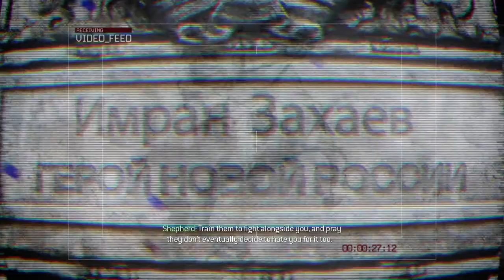Call of Duty: Modern Warfare 2 - Gameplay - S.S.D.D. - Mission 1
Call of Duty: Modern Warfare 2 - Gameplay - S.S.D.D. - Mission 1 - No Commentary [1080p 60fps]

Call of Duty: Modern Warfare Remastered is a first-person shooter developed by Raven Software and published by Activision. It is a remastered version of 2007's Call of Duty 4: Modern Warfare. The remaster was initially released as part of the special edition bundles of Call of Duty: Infinite Warfare on November 4, 2016, for PlayStation 4, Xbox One, and Microsoft Windows. A standalone version was released for PlayStation 4 on June 27, 2017, and for Xbox One and Windows the following month.